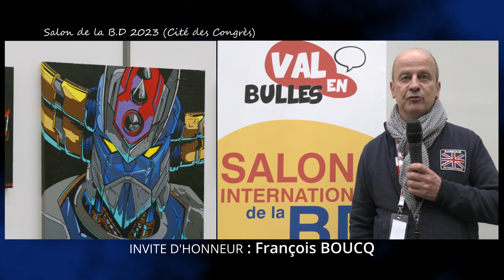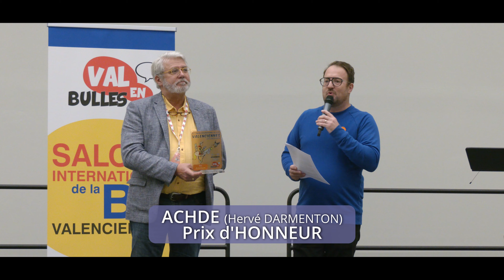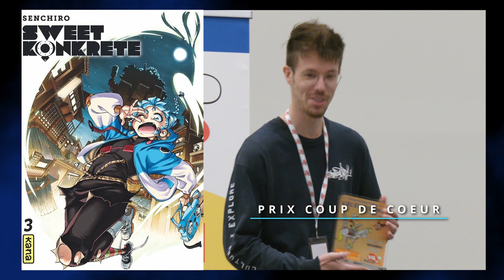SALON INTERNATIONAL de la BD 2023 (Cité des Congrès) Valenciennes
Remerciements : VAL EN BULLES (Mr Chavalle)
LION'S CLUB ATHENES DU NORD (Mr Hourdeau)
et VALENCIENNES METROPOLE